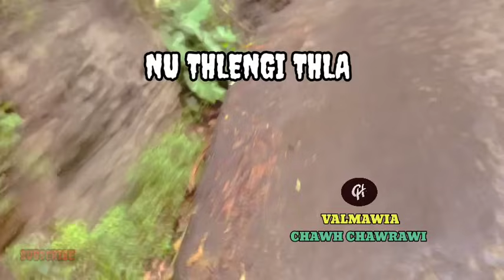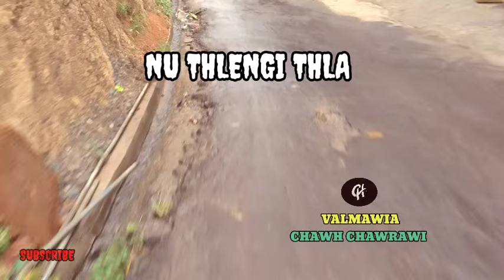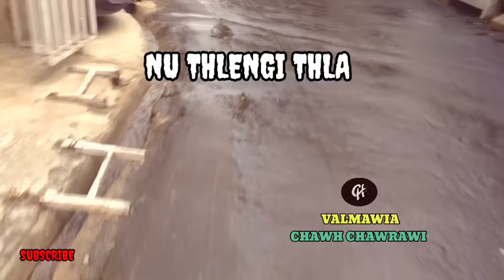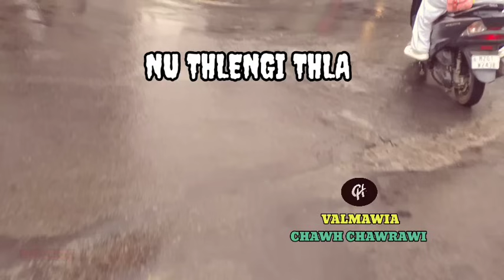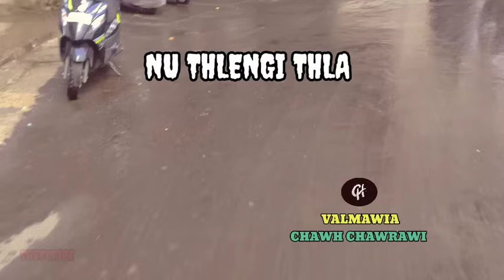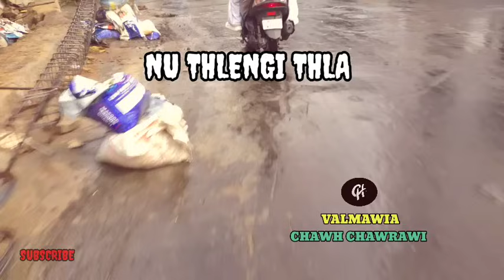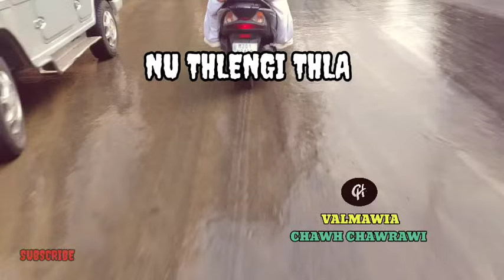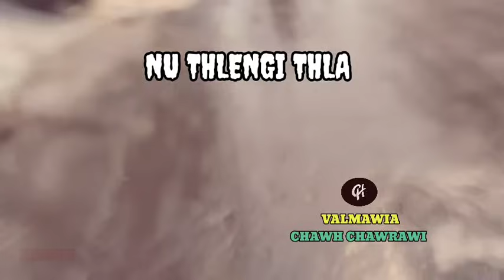Aizawla Camping Center a thawk boral thla a hrang em ni ? A thawhpui te a fawp an ti !!